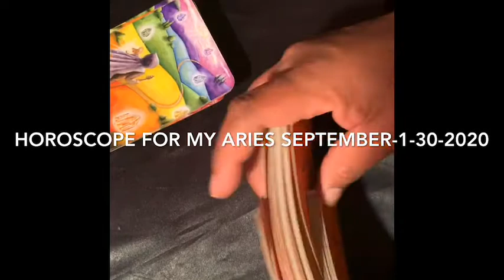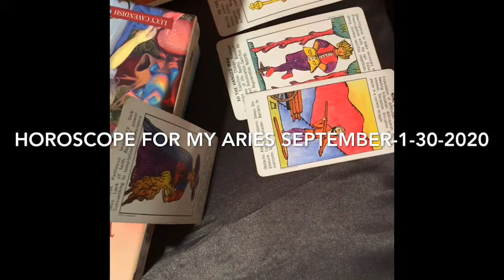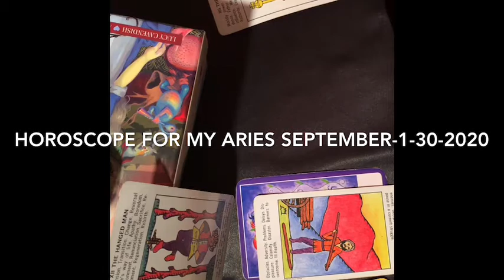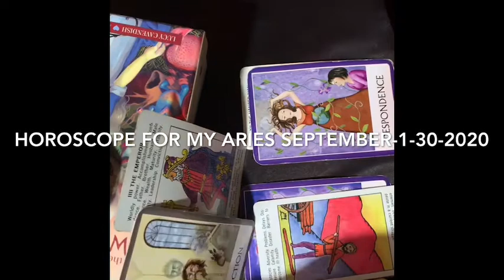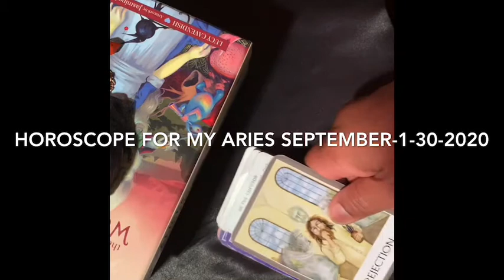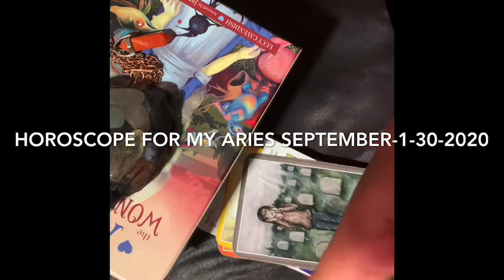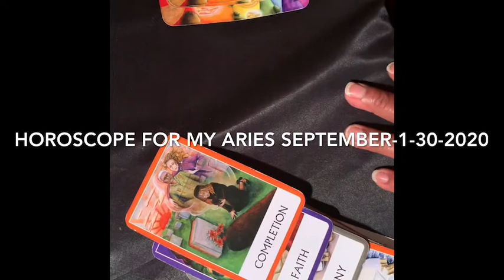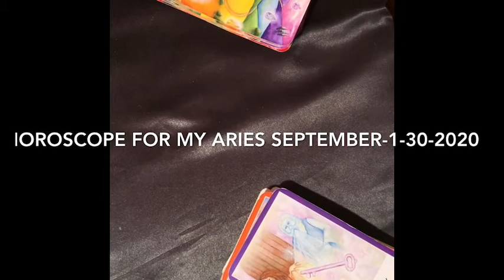Horoscope/Aries September 1-30-2020